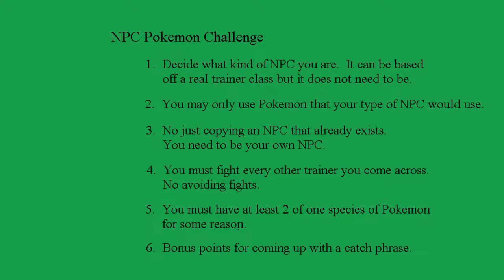Pokémon NPC Challenge Gen 3 Part 4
Onwards to Roxanne... and it goes... not quite according to plan.  But we're gonna have to muddle our way through somehow.  Because I can't just go and catch myself a wingull.

I'm also a bit of a dabbler in Game Development.  If you want to play some of my games you can for free over